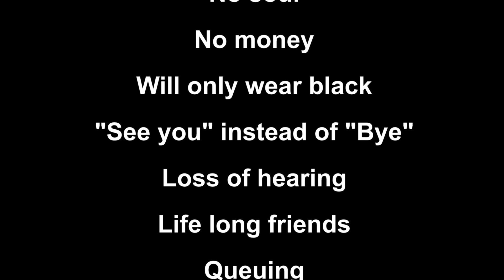BABYMETAL 'THE ONE' Big Tee Parody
Very good uses for THE ONE Big Tee. The list goes on...

Just a bit of fun and yes anyone can wear it regardless of your size. I mean, it's actually pretty cool as a dress :)

A big thanks to Tom and Kieran for helping me film it and Henry for giving me some funny ideas :)

My stuff -

Callie